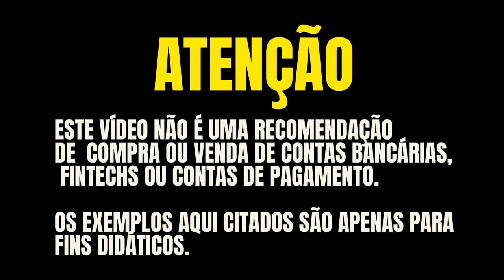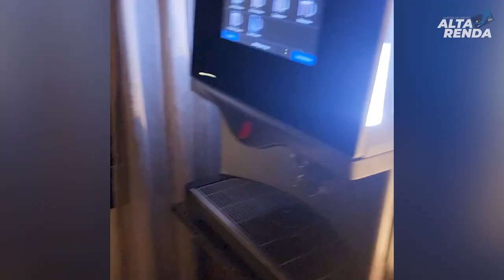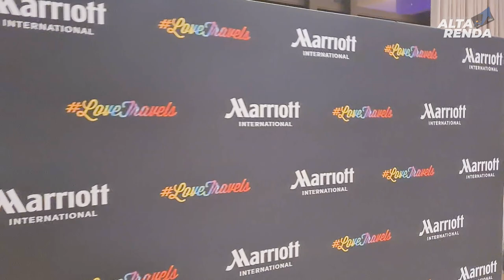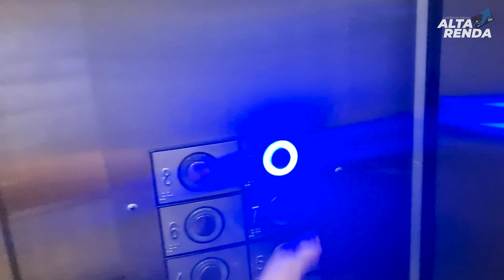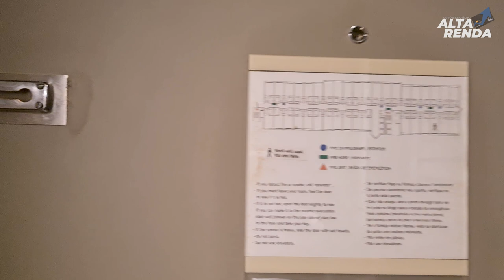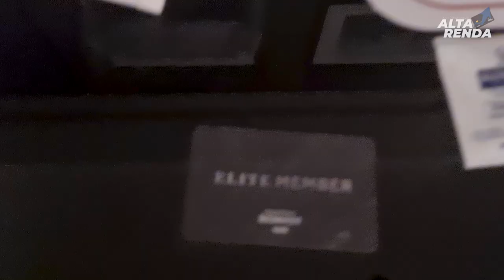💳MARRIOTT VIP LOUNGE, CONHEÇA ESTA SALA VIP E SEUS BENEFÍCIOS, COMO ACESSAR ESTA SALA VIP?